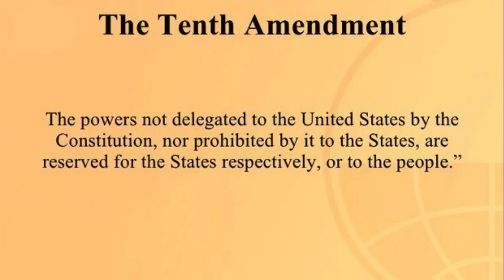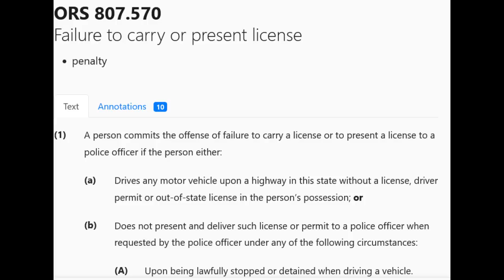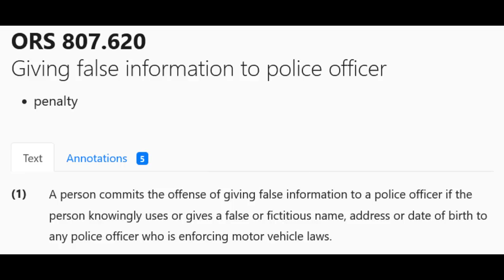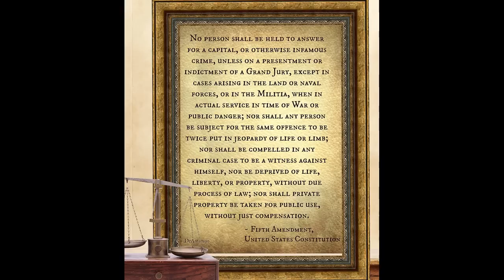Sovtard Thinks He Knows The Law Only To Fail and Get Arrested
A Moronic Oregon Sovtard Thinks He Knows The Law Only To Fail and Get Arrested